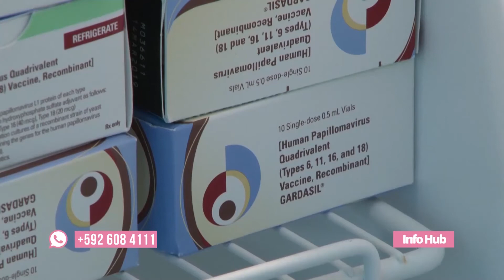Bartician student is first to receive HPV vaccine